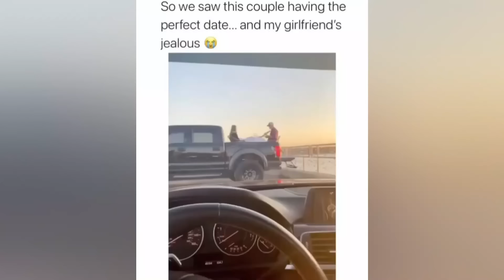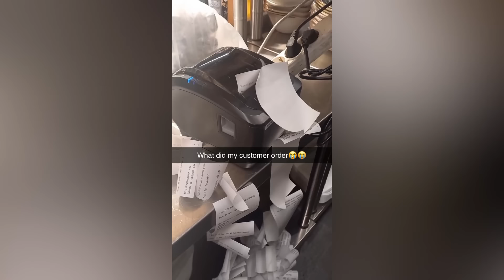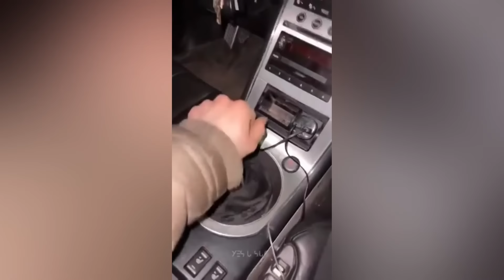Instant Regret - Fail Compilation | Funny Fails